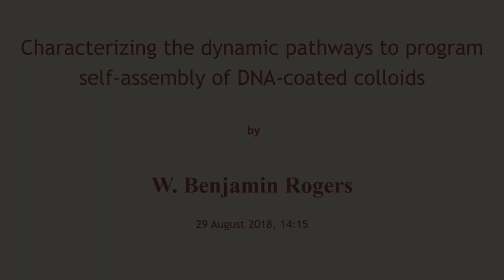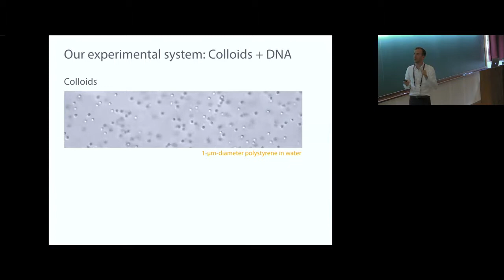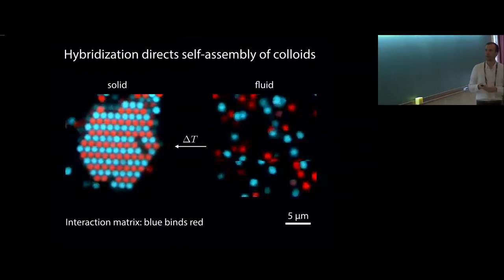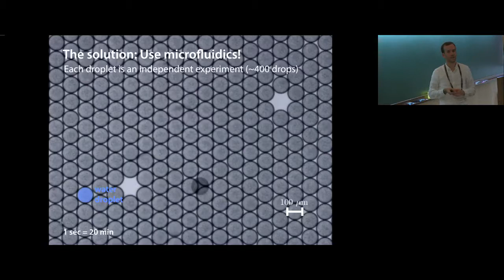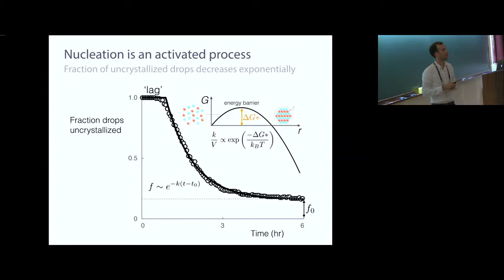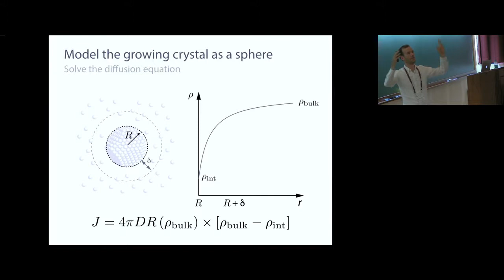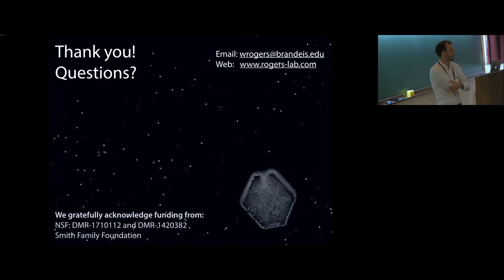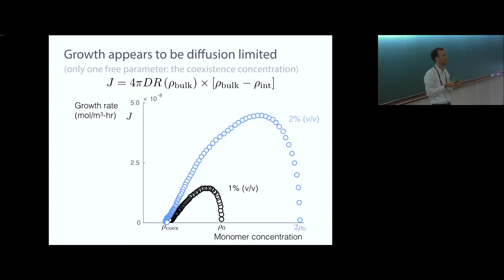Characterizing the dynamic pathways to program self-assembly by W Benjamin Rogers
PROGRAM

DATE: 27 August 2018 to 02 November 2018

Workshop
Workshop Speakers

School
School Lecturers

0:00:00 Entropy, Information and Order in Soft Matter
0:00:10 Characterizing the dynamic pathways to program self-assembly of DNA-coated colloids
0:02:07 Self-assembly:
0:06:04 Our experimental system: Colloids + DNA
0:09:20 Our experimental system: DNA-grafted colloidal particles
0:10:09 Hybridization directs self-assembly of colloids
0:17:04 What are the pathways to self-assembly?
0:20:50 The solution: Use microfluidics! Each droplet is an independent experiment ( approximate 400 drops)
0:27:20 The statistics tell us about nucleation Fraction of uncrystallized drops decreases over time
0:28:47 Nucleation is an activated process Fraction of uncrystallized drops decreases exponentially
0:30:51 The drop intensity tells us about growth
0:34:17 The growth law is non-monotonic Growth rate increases then decreases
0:35:21 Model the growing crystal as a sphere Solve the diffusion equation
0:36:42 Growth appears to be diffusion limited (only one free parameter: the coexistence concentration)
0:37:35 The real-space images tell us about structure
0:38:36 A mystery: Why CuAu? Why these polyhedra?
0:40:22 Now we can tackle new questions
0:49:17 Q&A